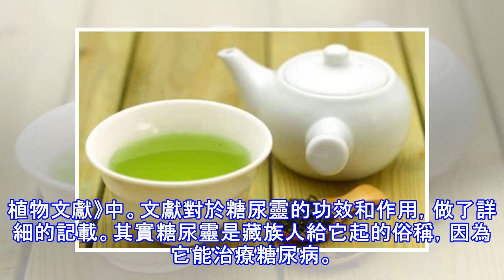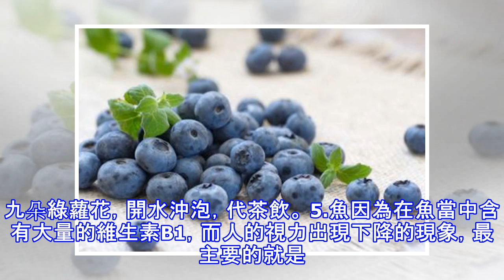糖尿病眼病最怕的5種食物，明目護眼，糖友可以常吃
糖尿病眼病是糖尿病併發症中，比較常見的疾病之一。通俗的說，是由於您血糖高，你的血液就像濃糖水，血管長時間泡在這樣的濃糖水裡，出了問題，血管的管壁被泡壞了，隨著時間過去，很多血管都扁了，最後就不過血了。但是這些血管供應的組織還需要血液來營養，因此人體認為這些血管閉鎖的地方是缺血了，就努力再長出一些血管，好給這些地方供應血液。這些新長出來的血管我們叫新生血管，這些血管和您以前的血管可不一樣，是典型的山寨貨，他們很脆弱，管壁很薄，也沒有彈性，因此很容易破裂，導致大量出血，最後您的眼就看不見了。因為持續高血糖會影響眼睛，所以，糖尿病人在控制血糖的同時，也要注意護眼，多吃對眼睛有益的食物，比如以下5種：...